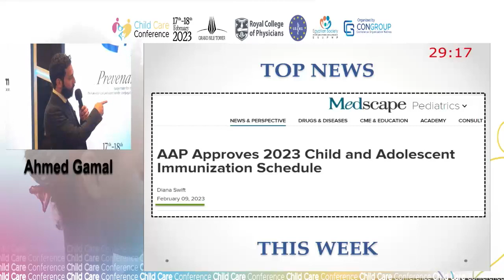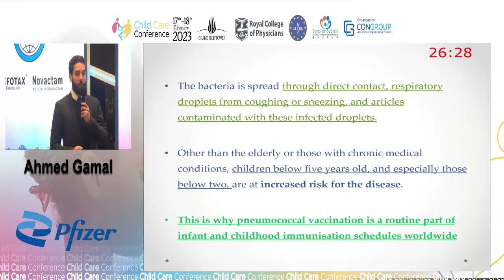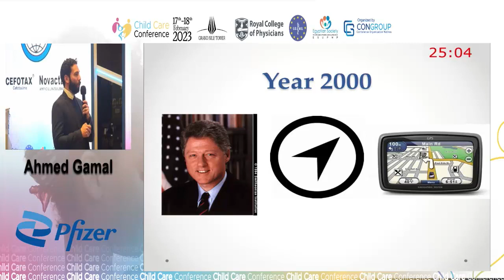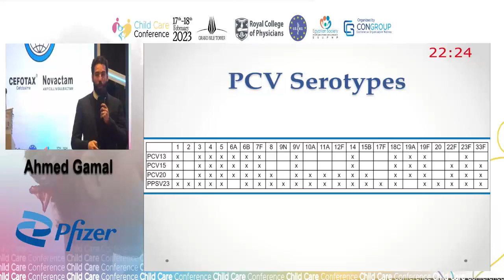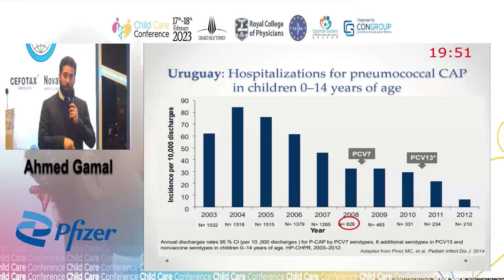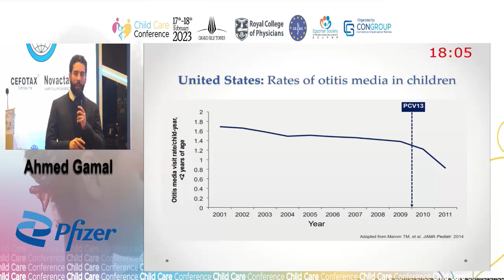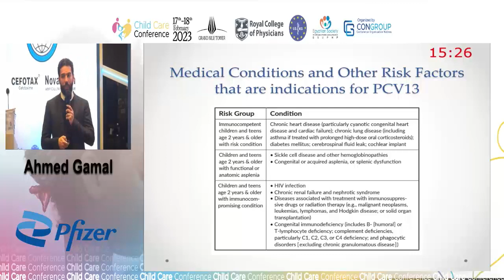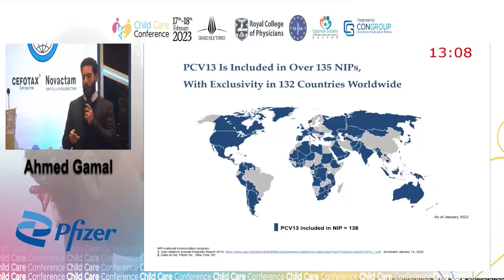Dr ahmed gamal